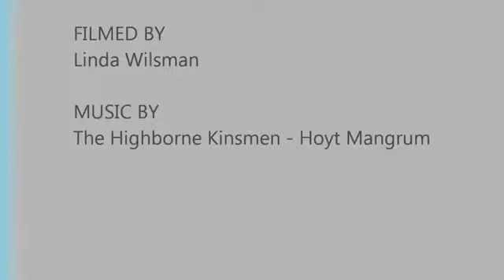Aug 15, 2012 State Theater fire Harlowton